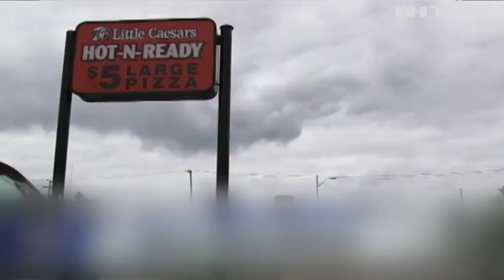Жительница Калифорнии вышла замуж за железнодорожную станцию